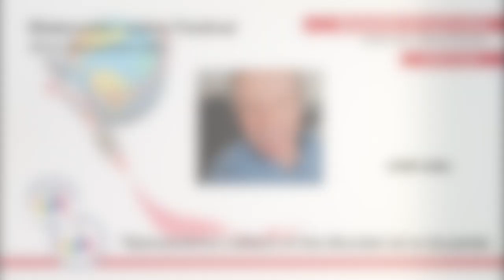Portugal AGUARELAS SEM PINCEIS José Leal IWS Portugal